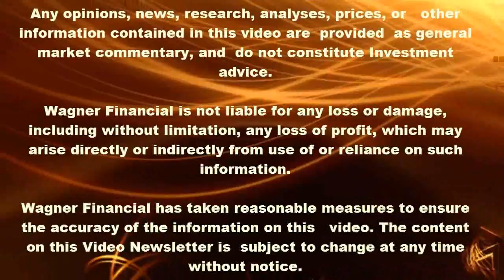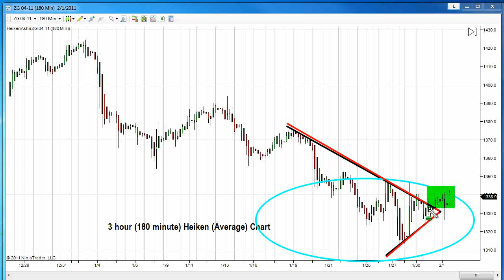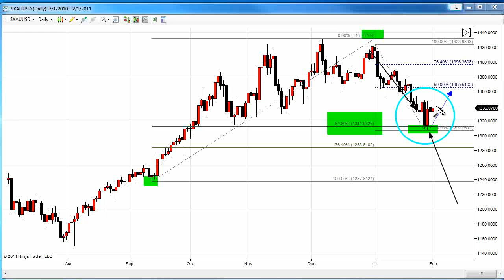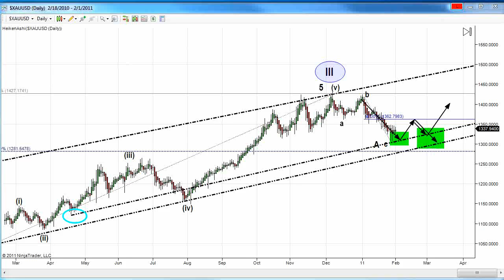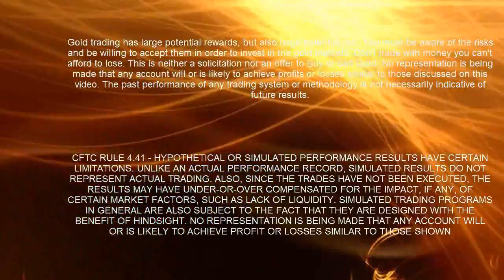The Gold Forecast - 02/01/2011